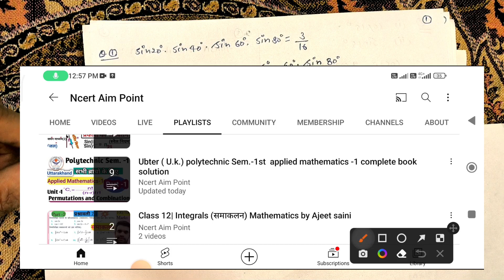Most important questions maths polytechnic semester -1 applied mathematics ubter Uttarakhand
दोस्तो,
यहां आपको मिलेगी Mathematics, Physics and Chemistry (CBSE and U.K. Board)  के लिये Best Classes और हर Subject के लिये बेसिक Classes और बेस्ट  स्टेडी मटिरियल और सभी क्लासेज के Question PDF मिलेंगे
About this Video:-
Class 10th,11th and 12th, polytechnic semester mathematics Board exam notes,lecture and notes pdf uttarakhand and up board
Thanku you🙏